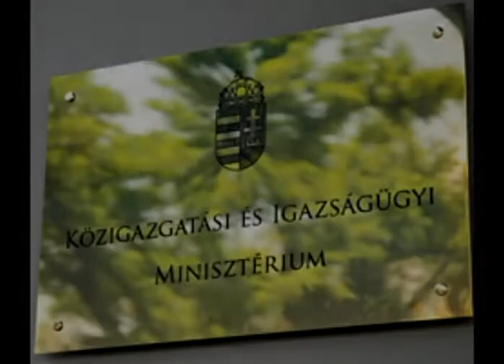Település összevonások - riport